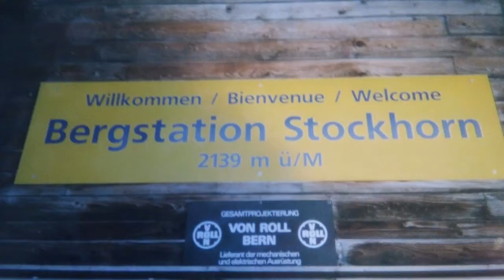Schweiz Suisse Svizzera Switzerland Amazing Photos